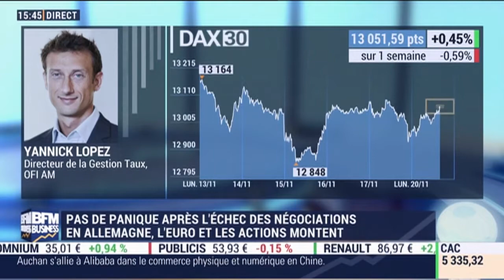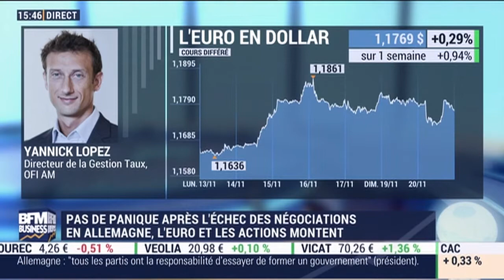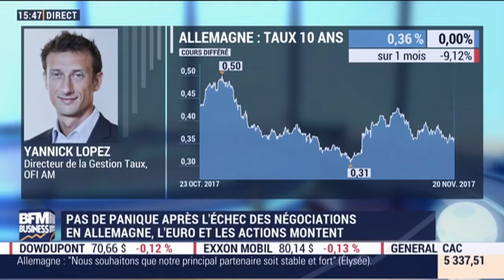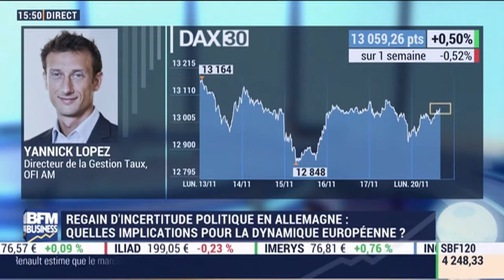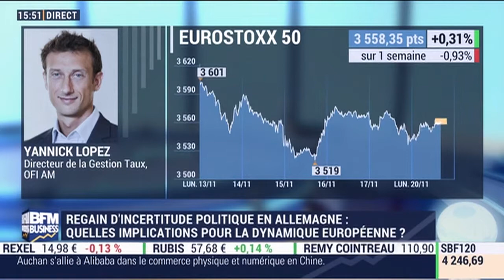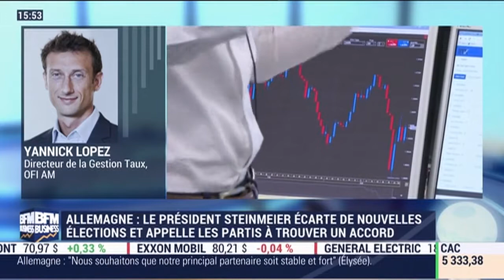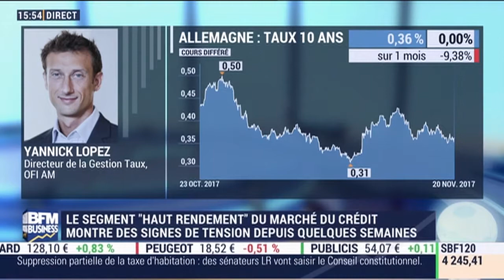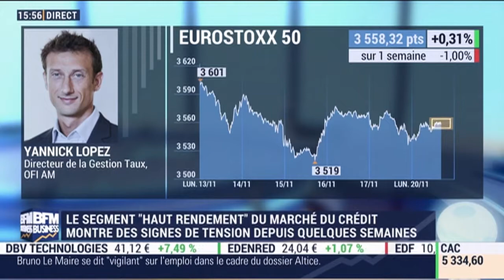L'euro et les actions montent malgré l'échec des négociations en Allemagne